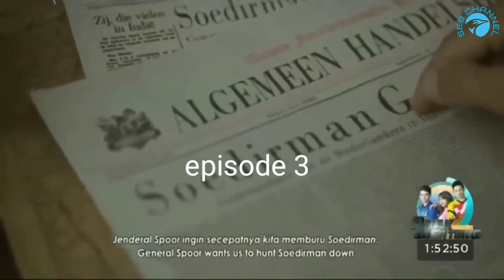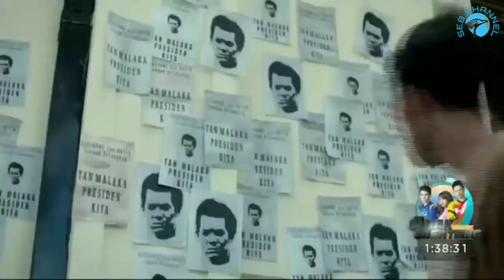HUT RI KE77.Jendral sudirman-episode 3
Sejarah indonesia jendral sudirman.

Jenderal Besar TNI (Anumerta) Raden Soedirman (EYD: Sudirman; 24 Januari 1916 – 29 Januari 1950) adalah seorang perwira tinggi Indonesia pada masa Revolusi Nasional Indonesia. Sebagai panglima besar Tentara Nasional Indonesia pertama, ia adalah sosok yang dihormati di Indonesia.

Mari kita tonton kisahnya di bagian episode ke 3 ini.